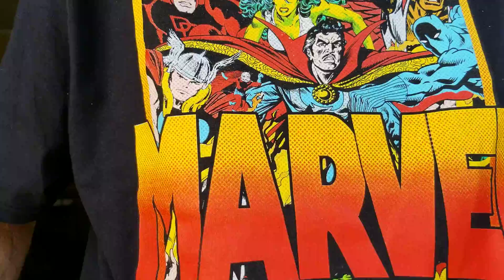Take a walk with me! Doctor's orders! I got a new shirt! Garden looking great!🚶‍♂️🥬